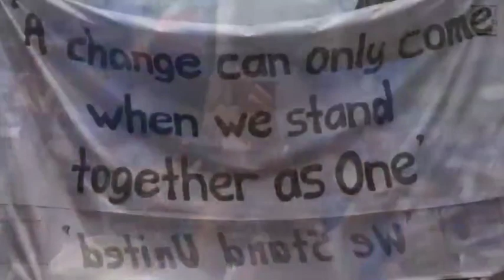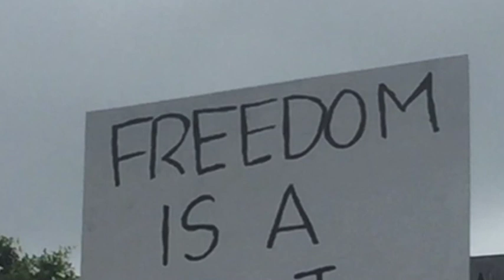Awaken & Arise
Love the energy and the vibes of everyone keeps willing to help each other in humanity. Because there’s no other way to win the battle against the Evil agendas that wants us to be divided than just keep being mindful, helping each other, stay close, leveling up our vibration and consciousness.

Stay Unite and Undivided.

I’ve composed this song for us, since 2020 during the heaviest moment. With my other Freedom family, beautiful Michelle Palmer (vocal), and Alex Lee (on bass). I haven’t finished to make the video clip yet. But I hope I could release this song ASAP. I just want to share the song with all of you beautiful Freedom family here. And I hope you like it. It’s called “Awaken & Arise” (Inspired by Maria Zee and all the Freedom Fighters Front-liners) ... Hope brings your Sunday much joy and give us more strength.

Peace and Blessings -Deva Permana - 🙏💪☮️❤️🕊🎶